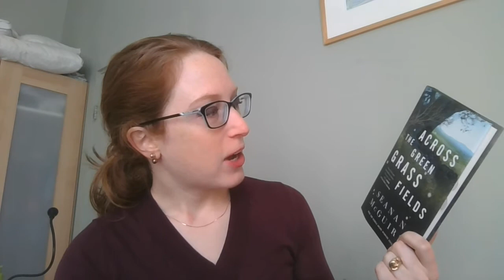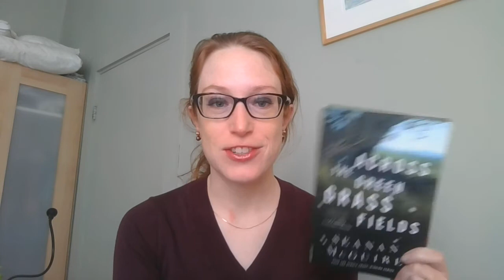Review - Across the Green Grass Fields by Seanan McGuire [CC]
5 star book, 5 star series!

About me:
Hi, I'm Bethanne! I'm a scientist by day but I love reading anything I can get my hands on in my limited free time. :) I'm an outdoors enthusiast, cat lover, mama, millennial. I post Tuesdays, Thursdays, and Saturdays!